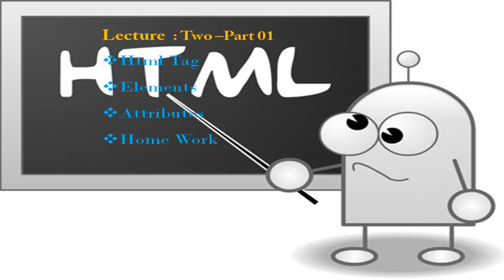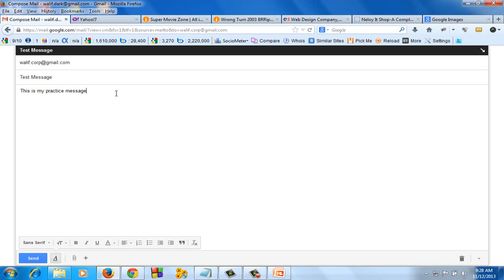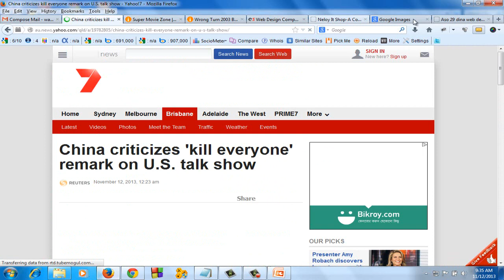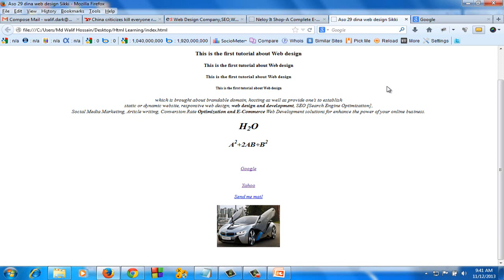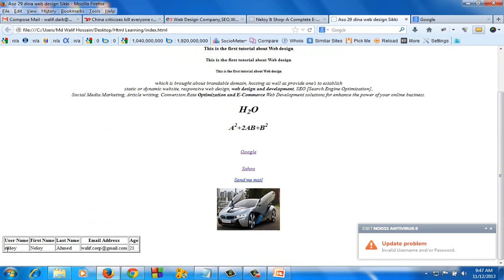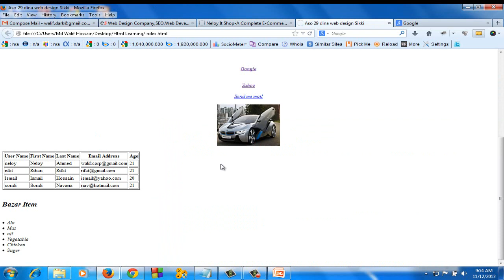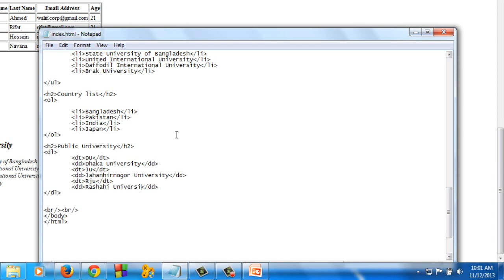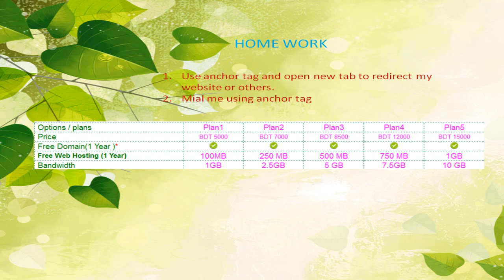Bangla Web Design # Lec-Two_Part-01 (How To Html Tag work Webpage)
এসো ২৯ দিনে ওয়েব ডিজাইন শিখি
এই টিউটরিয়ালে যেসব বিষয় নিয়ে আলোচনা করা হয়েছে.

১.এক পেজ থেকে অন্য পেজে ট্যবের মাধ্যমে যাওয়া
২.মেইল অপশন
৩.ইমেইজ রিজাইজ করা
৪.alt ট্যাগ ব্যবহার করা
৫.table ট্যাগ ব্যবহার করা
৬.list ট্যাগ ব্যবহার করা
৭.Elements কি ?
৮.Attributes কি
৯.Home Work